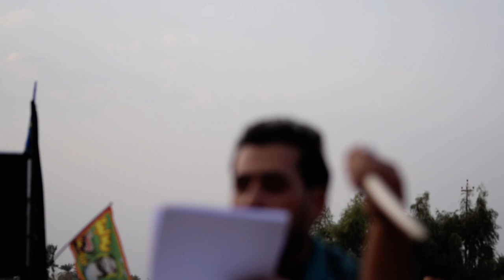هالله هالله /الرادود حيدر الشيباني 2017